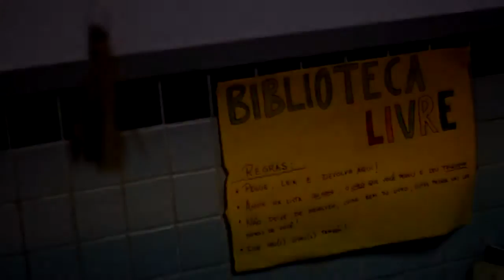Ocupamendes recebe o apoio de diversos grupos culturais.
Neste sábado dia 9 de abril a ocupação estudantil "Ocupamendes" que se estabeleceu no colégio prefeito Mendes de Moraes na ilha do governador recebeu o apoio de diversos grupos culturais. Confira os depoimentos de apoio.